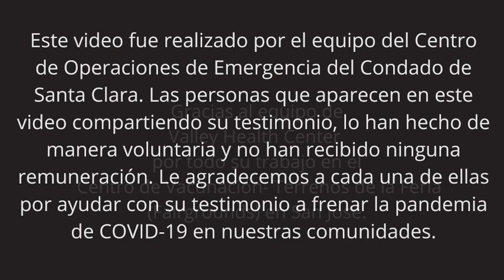Maribel Ruiz Testimonial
Maribel Ruiz - Promotora de Salud obteniendo su vacuna